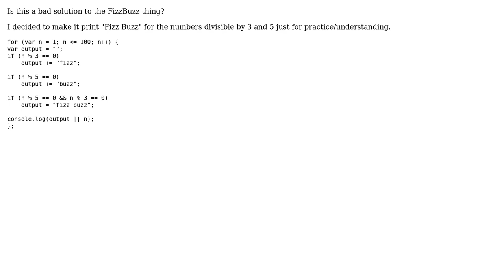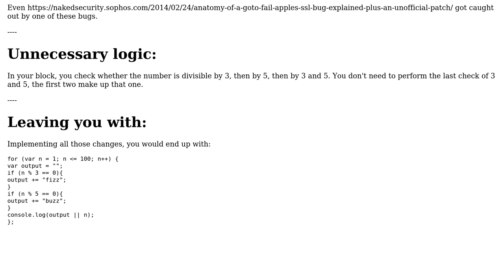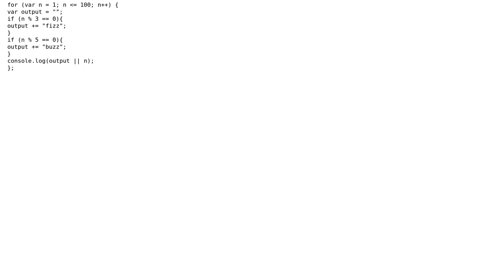Code Review: Beginner FizzBuzz solution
With thanks & praise to God, and with thanks to the many people who have made this project possible! | Content (except music & images) licensed under CC BY-SA | Music | Images & others | With thanks to user Quill user janos user Alex Gray and the Stack Exchange Network Trademarks are property of their respective owners. You are responsible for your own actions.